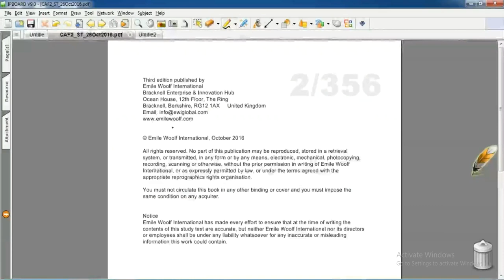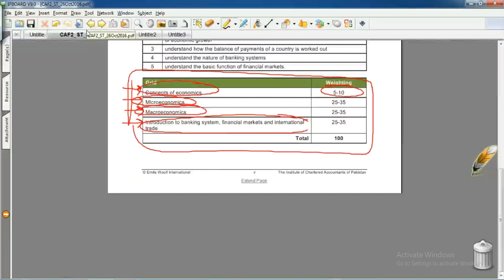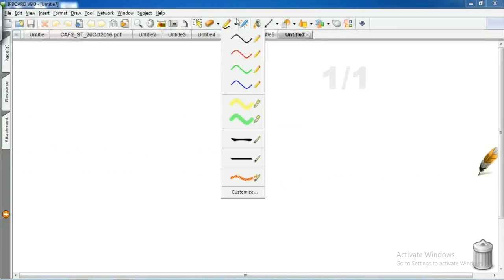lecture-2 Introduction to economics and finance CAF-02-----------ICAP